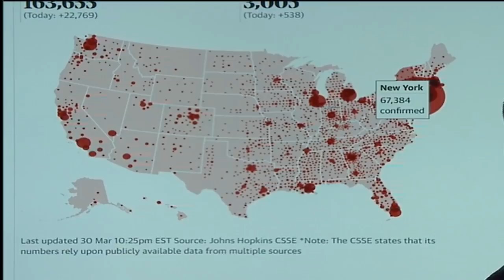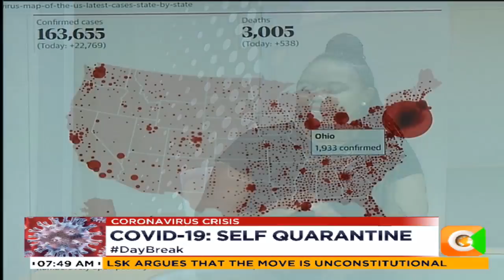|DAY BREAK| COVID-19': Self Quarantine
Dorcas Wangira, Journalist, Citizen TV, "When I got back, the President announced the first case of coronavirus in Kenya so I had to self-quarantine for 2 weeks. The first 7 days were manageable, the next 7 were difficult."